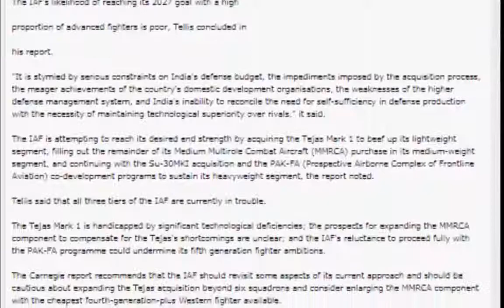Pakistan VS indian Air craft 2018 YouTube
Pakistan and India are showing their crafts.